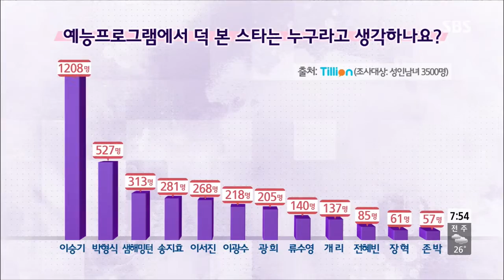SBS 모닝와이드 5613회 #3(4)